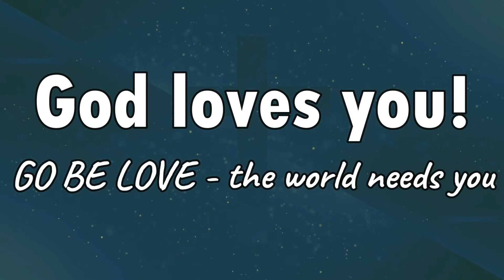Theme Conversation | February 7, 2021 | McClure United Church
When you hear the word church, what do you think of?
Laura reminds us of all the ways God's love is working through you every day.  The church is not a building, the church is not a steeple, the church is not a resting place, the church is a PEOPLE!